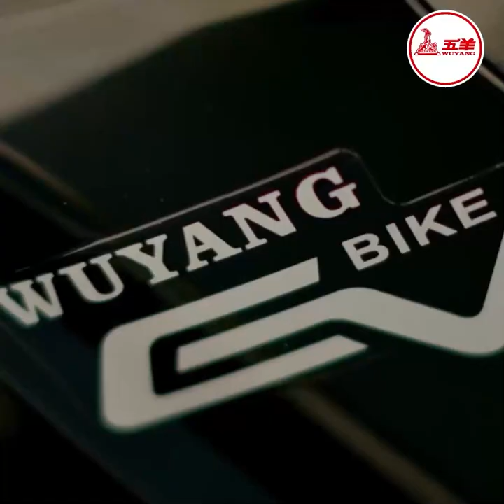ព្យុះទី១០ឈ្មោះ សានសាន នៅតែបន្តជះឥទិ្ធពល​លើកម្ពុជារហូតដល់ថ្ងៃទី៣០សីហា